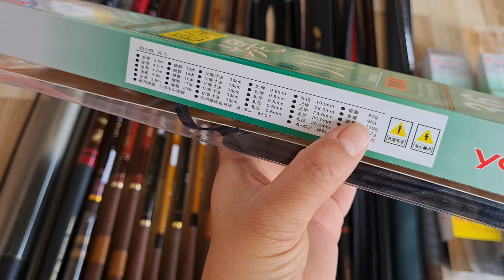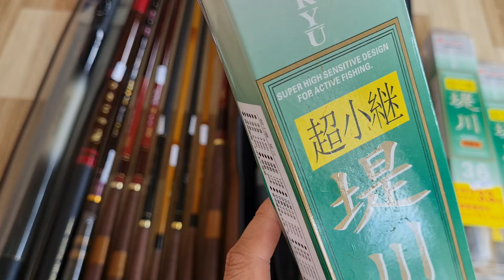882. giảm giá lô cần tay carbon mới chưa sử dụng giá rẻ 0931.272.712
cần tay nội địa nhật
cần  mới  chưa sử dụng
cần câu nhật bãi dala